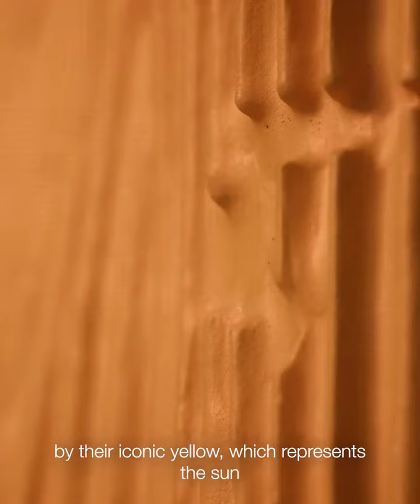Veuve Clicquot La Grande Dame 2015 by Paola Paronetto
Misterchampagne.ch
 present:

Veuve Clicquot La Grande Dame 2015
By Paola Paronetto